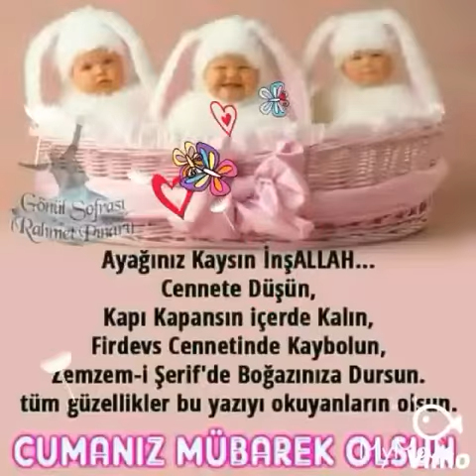Ilahi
Guzel ilahi